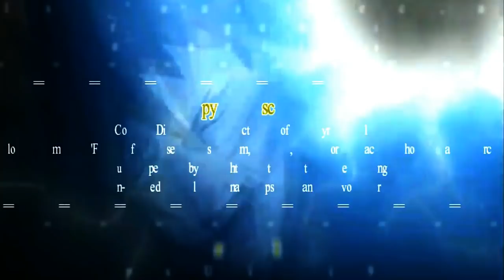Yamato And Ace !!! One Piece Episode 1013 Reaction Mashup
Episode 1013

One Piece Opening Reaction Mashup One Piece Episode 1013
reaction mashup one piece episode 1013
reaction mashup one piece ep 1013
reaction one piece episode 1013
one piece ep 1013 reaction mashup
one piece episode 1013 reaction mashup